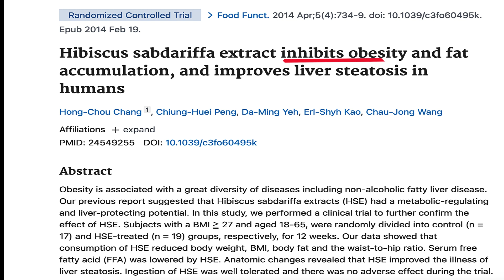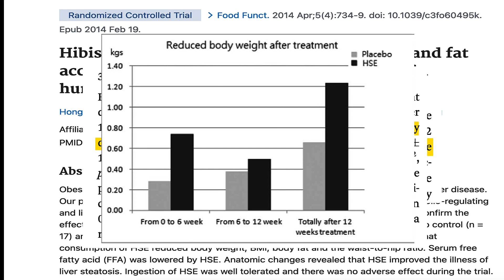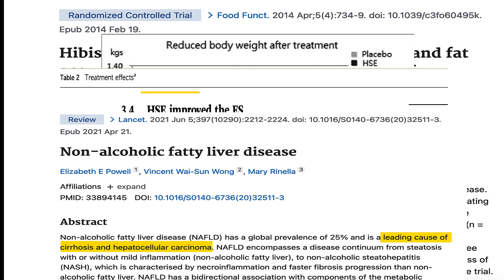Hibiscus Tea For Weight Loss?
Hibiscus tea is popular for cardiovascular health because it lowers blood pressure but what about weight loss? Let's look at the clinical evidence supporting the use of hibiscus for weight loss and obesity.

🔴🔴 🔴Things used to make this video:
1 Lot’s of work
2 This video editing software
3 This Microphone